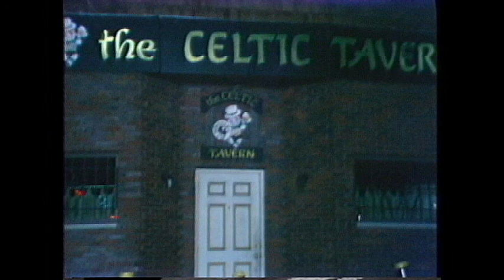Camb. St. Charlestown shooting flashback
Shooting at the "Celtic Tavern" in Charlestown  10/21/1986  02:45 Hrs.